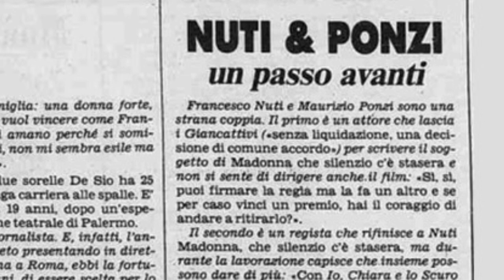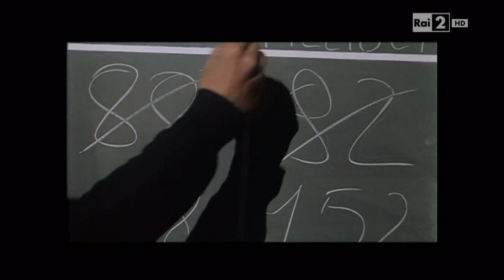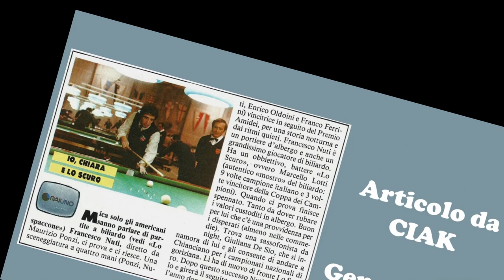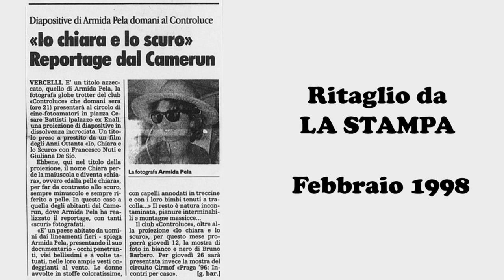Francesco NUTI - Io Chiara e lo Scuro (1983) - Recensione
Secondo film della coppia PONZI-NUTI dopo il precedente MADONNA CHE SILENZIO C'E' STASERA (recensito al questo IO CHIARA E LO SCURO dimostra la maturità della coppia nel portare su schermo una commedia leggera e garbata, sul misterioso mondo del BILIARDO a nove birilli. Con TERESA DE SIO nella parte di CHIARA e il 9 volte campione italiano MARCELLO LOTTI - qui esordiente - nel ruolo de "LO SCURO"

DAVID DI DONATELLO e NASTRO D’ARGENTO a NUTI e DE SIO come migliori attori protagonisti